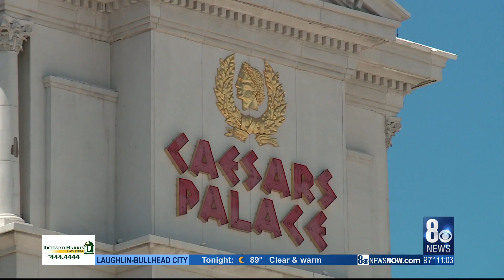Culinary Union releases staggering COVID-19 numbers, calls on Sisolak, lawmakers, and casinos to pro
Culinary Union releases staggering COVID-19 numbers, calls on Sisolak, lawmakers, and casinos to protect workers